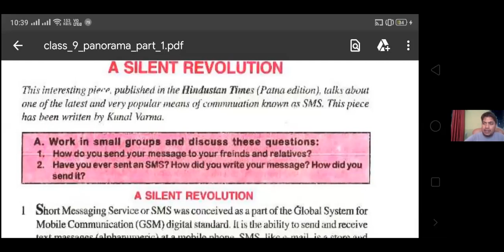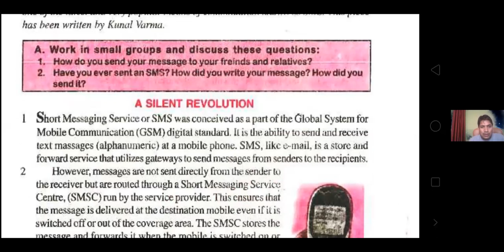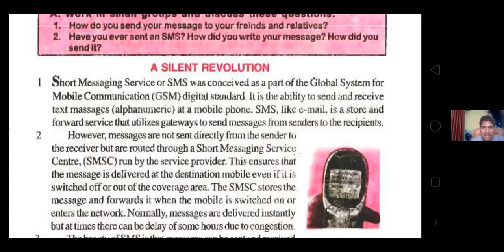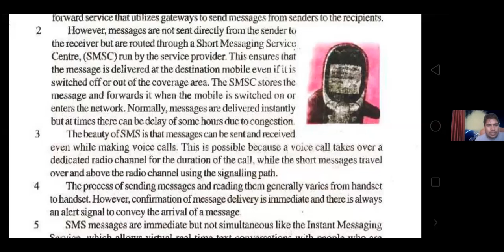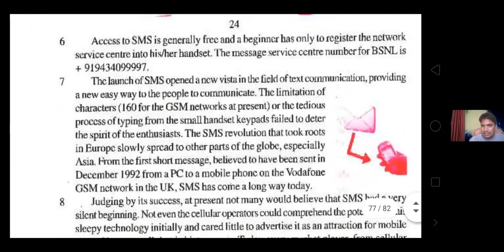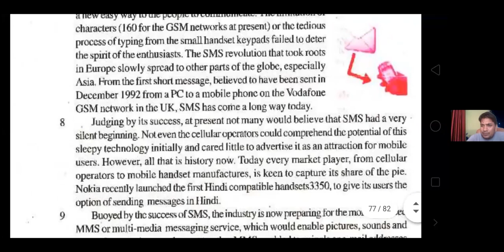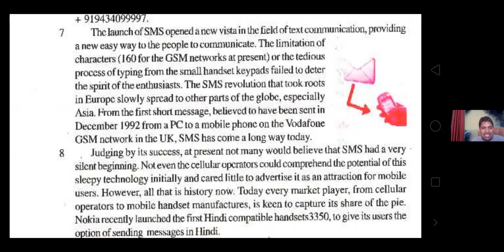#BSEB## CLASS 9 A SILENT REVOLUTION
IT IS VERY HELPFUL FOR 9TH